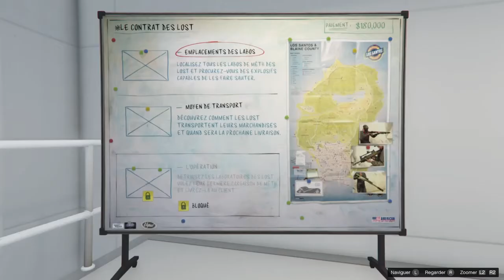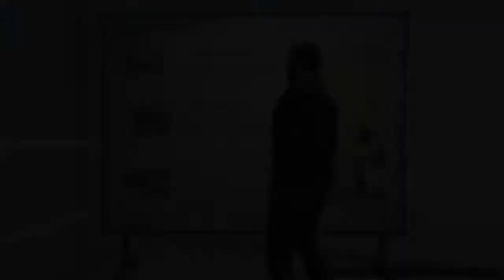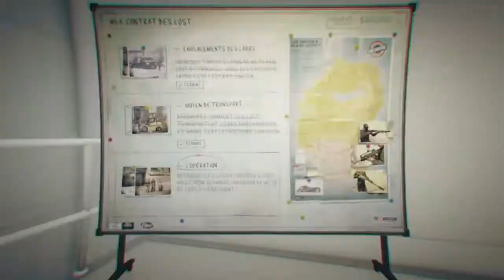Le contrat des Lost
Contacts et Contrats
Dlc tuners
Braquage et préparation